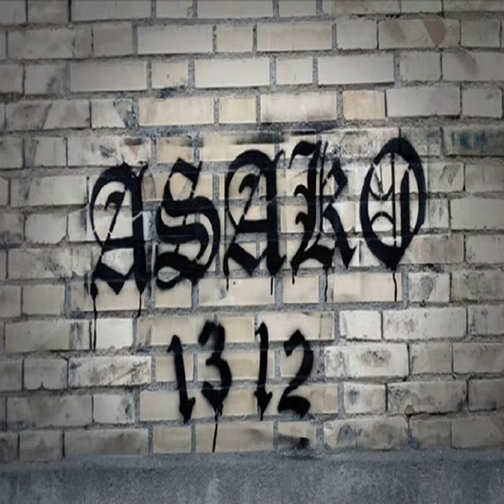Annabelle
Annabelle · Asako 1312

Asako 1312

Composer: Sergio Bernardo Victoria
Composer: Jesus Martinez De La Cruz
Composer: Javier Aramendia Perez
Composer: Asier Alonso Bastante